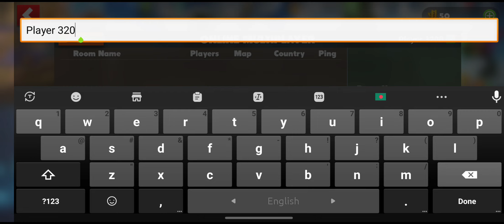How To More earning money Video || Truck driving game play video